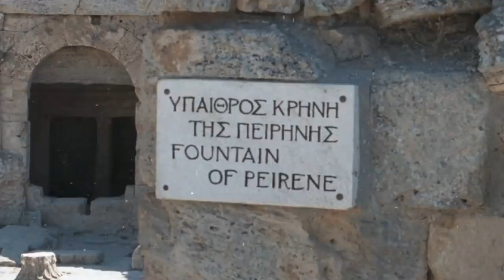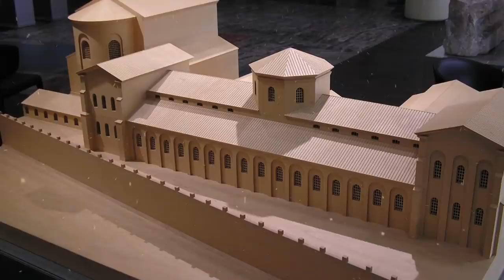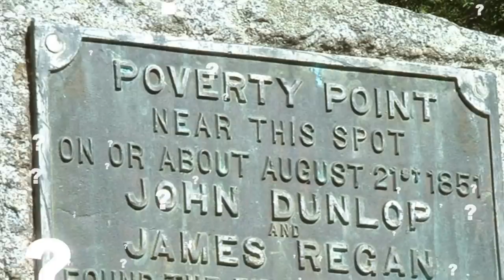8 Most Unique Archaeological Places Discovered!